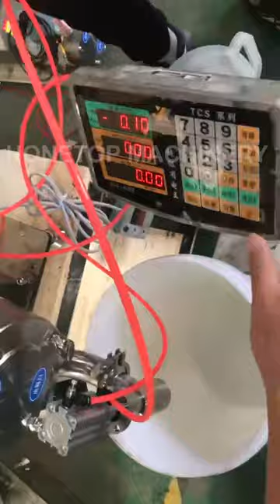Special filling machine for filling special sauce material,such as peanut butter, honey, mayonnaise,